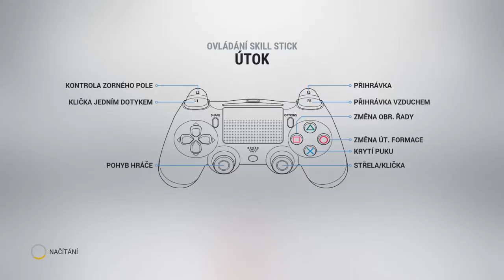NHL™ 17 Česká Republika - Finsko (MS17)